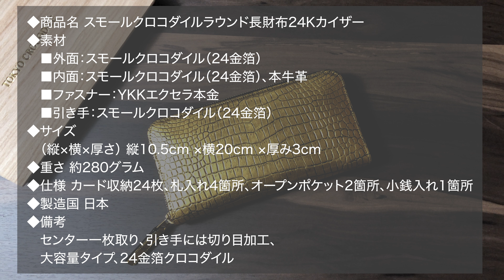【東京クロコダイル】「ポロサス×純金」ゴールドに煌めく純金財布 | スモールクロコダイルラウンド長財布24Kカイザー クロコダイル 財布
【スモールクロコダイルラウンド長財布24Kカイザー】
176,000円

‹商品ページ›
【公式ショップ】

ポロサス×純金

皮革の王様、クロコダイルの中でもコントラストがクリアで繊細で美しい鱗模様が人気のスモールクロコダイル（ポロサス）。
今作２４Kカイザーは染料により芯から染色されたブラックポロサスを使用。裁断後、金のメッカといわれる金沢の金箔工房へ依頼し、純度99.99パーセントの純金（２４K）箔をクロコダイルの全パーツに施した。
デザイン、製作は東京クロコダイルのフラッグシップモデルであるドミナンテ（現在完売により入手不可）をベースに技術の粋を集め、国産クロコダイル製品最上級のクオリティに仕上げている。
２４Kカイザーは考えうる贅を尽くし、皮革製品の域を超え、もはや芸術といっても過言ではない極上の財布として誕生した。

当製品はJRA（全日本爬虫類皮革産業協会）より承認を受けた製品です。

◆商品名 スモールクロコダイルラウンド長財布24Kカイザー

◆素材
　■外面：スモールクロコダイル（24金箔）
　■内面：スモールクロコダイル（24金箔）、本牛革

　■ファスナー：YKKエクセラ本金
　■引き手：スモールクロコダイル（24金箔）

◆サイズ
　（縦×横×厚さ）
　 縦10.5cm ×横20cm ×厚み3cm
◆重さ 約280グラム
◆仕様 カード収納24枚、札入れ4箇所、オープンポケット2箇所、小銭入れ1箇所
◆製造国 日本
◆備考
　センター一枚取り、引き手には切り目加工、
　大容量タイプ、24金箔クロコダイル

★再入荷情報、商品紹介など発信しています！
（昨今、東京クロコダイルクオリティに見合うのクロコダイル革の入手が難しく
　品切れが多くなっております。こちらのアカウントにて再入荷情報等チェック頂けます）